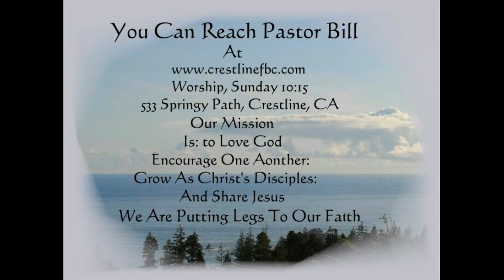God is A Multidimensional God 4 7 19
God is a multidimensional God – we see it in God’s creation, we see it in Jesus’ incarnation, and we see it in how the Holy Spirit moves. Because God is multidimensional I’m never alone. To pray in five dimensions, as I pray, I look backward to the cross, I look upward to my Father’s loving face, I look inward to Jesus living inside me, I look around and ask the Holy Spirit to use me, and I look forward to my future in faith.